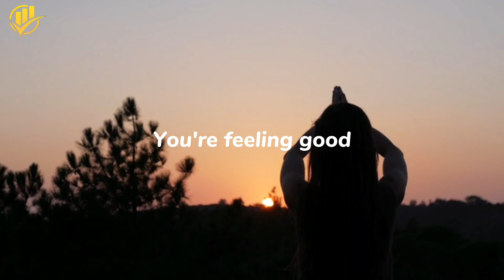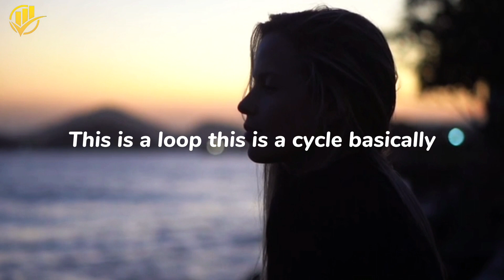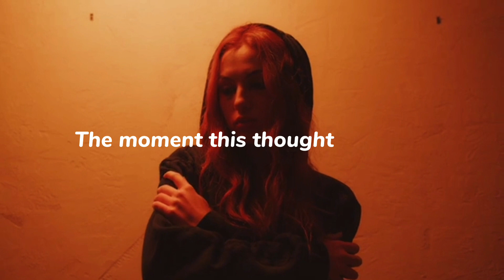Overcoming Negative Thoughts for a Happier Life - Sandeep Maheshwari (Urdu/Hindi)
Strategies to Defeat Negative Thoughts | Techniques to Stop Negative Thoughts.

Don't let Negative thoughts:
Hold you back any longer. It's time to reclaim your happiness and unlock your true potential. Join us on this journey of self-discovery, as we equip you with the tools and knowledge to overcome negative thoughts and create a life filled with positivity and joy.

 CREDIT: @SandeepSeminars

1.
2.
3.
4.
5.
6.
7.
8.
9.
10.
11.
12.
13.
14.
15.